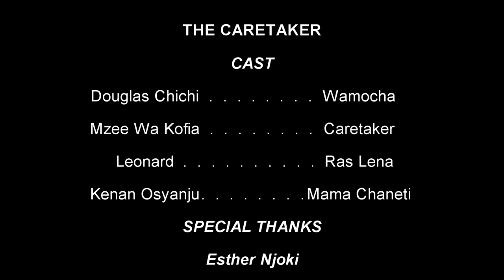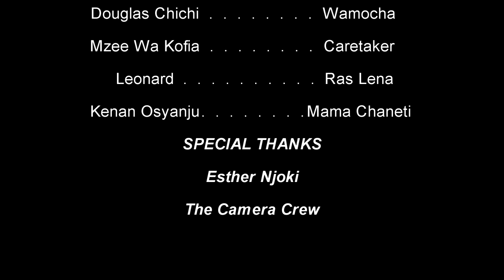Wamocha Anatafuta Nyumba - Caretaker Season 1 Episode 1 (Ft @mzeewakofia )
Bonnie Marshall Presents The Biggest Drama Series Featuring Wamocha Classic, Khoja Local, Mzee Wa Kofia, Kombo Skits, Ras Lena etc.) It spans a comical story of a low end rental plot with dramatic tenants.